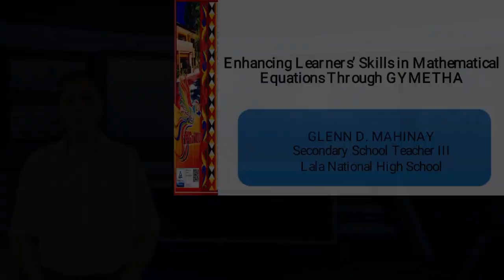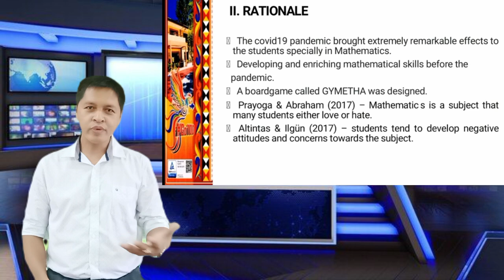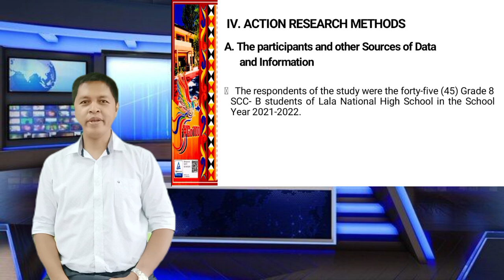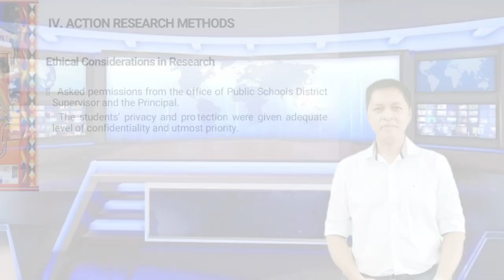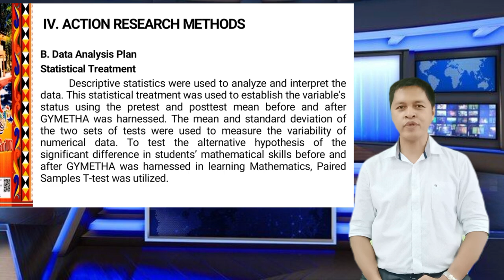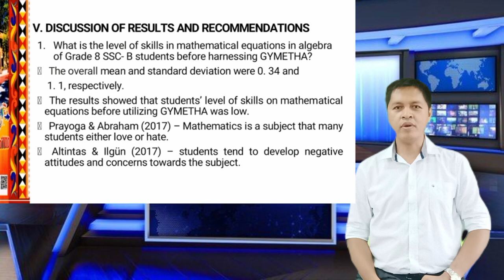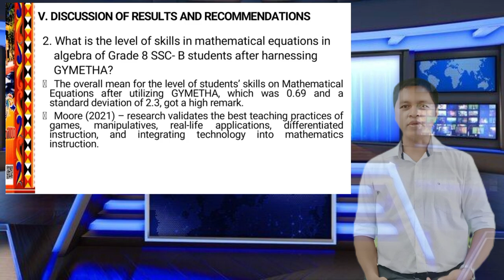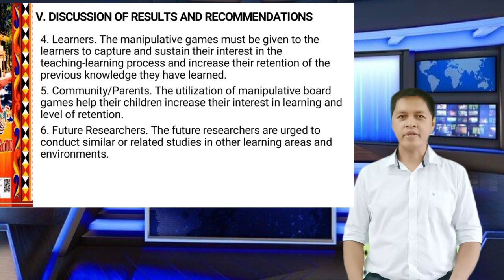ENHANCING LEARNERS’ SKILLS IN MATHEMATICAL EQUATIONS THROUGH GYMETHA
Researcher:
GLENN D. MAHINAY
Secondary School Teacher III
Lala National High School